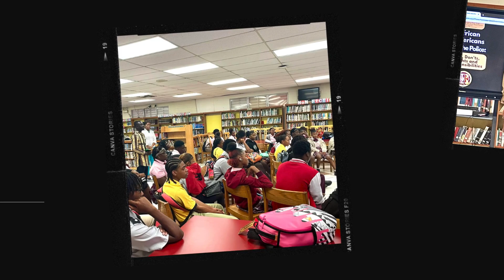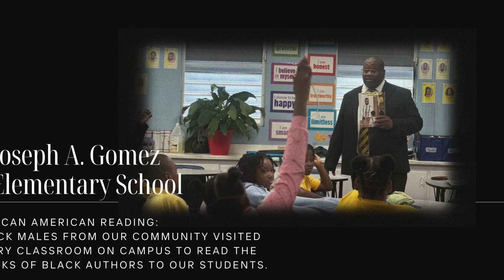St. Thomas/St. John District Black History Month in the School Celebration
Join the Department of Education as we celebrate some of what our children  did during Black History Month in their schools.